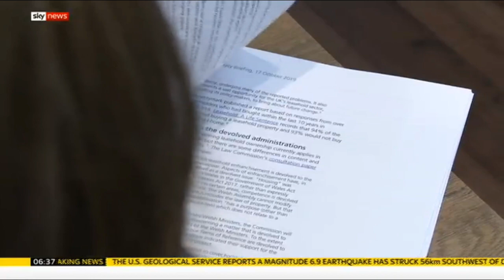Leasehold 'trap': Hundreds of homeowners launch bid to forcibly buy freeholds - Sky News - 15/12/19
Campaigners caught up in a leasehold "trap" are taking mass legal action for the first time as hundreds of leasehold homeowners in the North West have served notice to forcibly buy their freeholds from big investors.